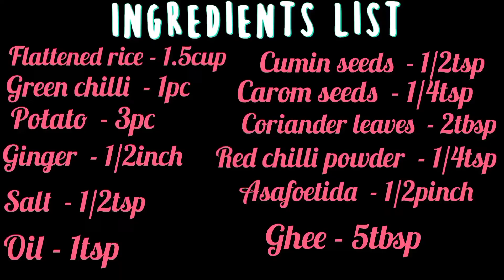पोहा के पराठे ऐसे बनाए फूले - फूले सोफ्ट व स्पाइसी बिना आटा मिलाये | Unique Breakfast With Poha .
पोहा के पराठे ऐसे बनाए फूले - फूले सोफ्ट व स्पाइसी बिना आटा मिलाये |
Unique breakfast with poha.
Soft and healthy poha ke aloo paratha .
Poha paratha .
Poha aloo paratha.
How to make poha paratha recipe.
How to make poha paratha recipe in hindi.
How to make poha paratha recipe at home.

Nil&Mani Bhardwaj

Ingredients list :-

Flattened rice  - 1.5cup

Potato  - 3pc

Green chilli  - 1pc

Ginger  - 1/2inch

Salt  - 1/2tsp

Carom seeds  - 1/4tsp

Asafoetida  - 1/2pinch

Oil - 1tsp

Ghee - 5tbsp

Nil&Mani Bhardwaj